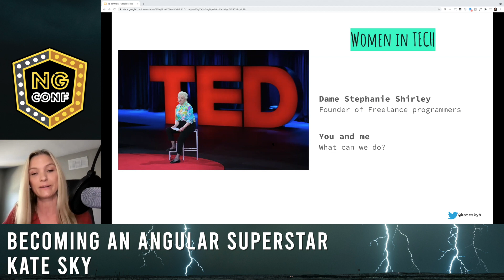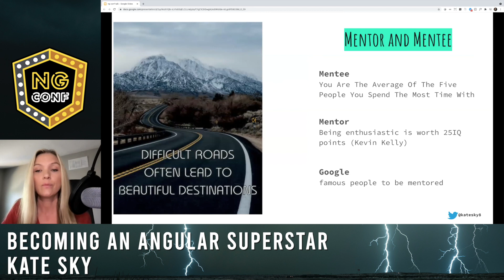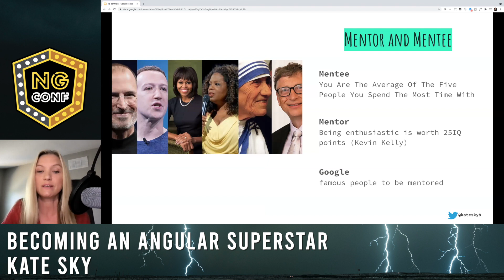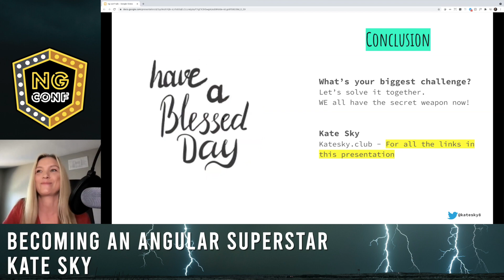The secret weapon of becoming an Angular superstar on your team! | Kate Sky | Lightning Talks 2021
Kate Sky talks about the importance of finding a mentor or creating a mastermind group for your career advancement.

Learn the best ways to build reliable web applications, write quality code, choose scalable architectures, and create effective automated tests at the Reliable Web Summit this August 26-27, 2021. Powered by the team at ng-conf.

ng-conf is a multi-day Angular conference focused on delivering the highest quality training in the Angular JavaScript framework. 1000's of developers from across the globe join together to attend talks and workshops by the Angular team and other community experts.